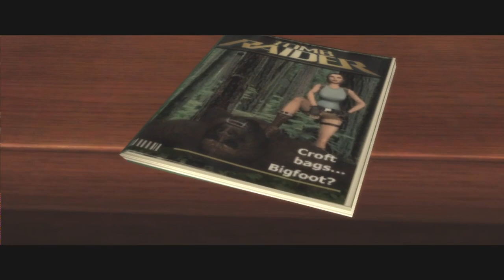Tomb raider aniversário diversao por 5 reais loja do xbox